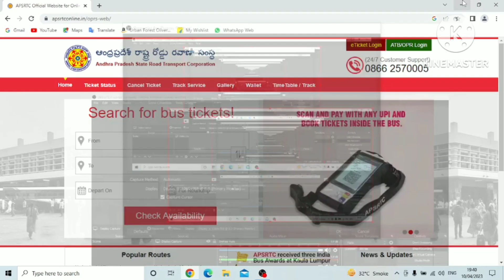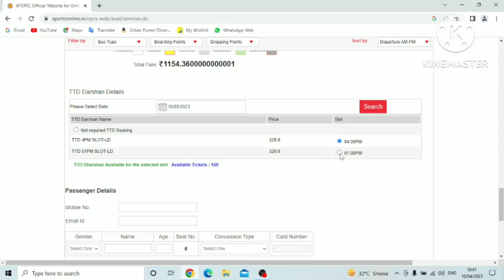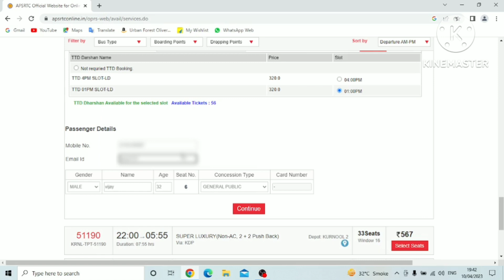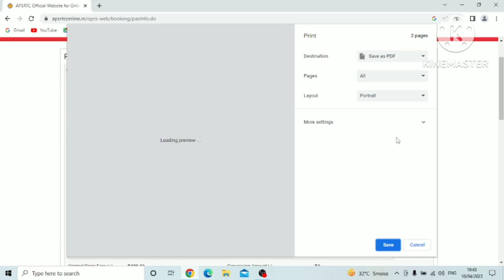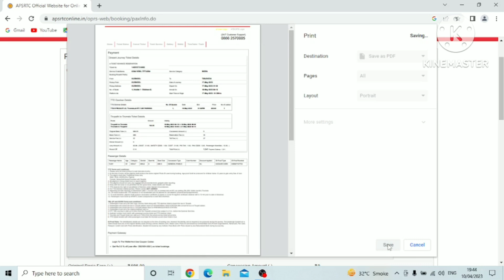HOW TO GET 300RS Tirupathi DHARSHANAM TICKETS